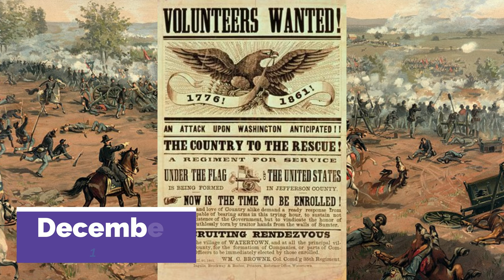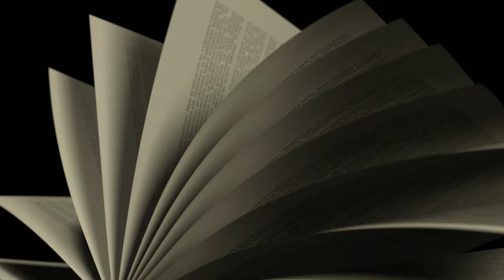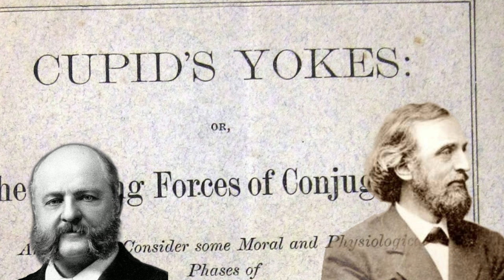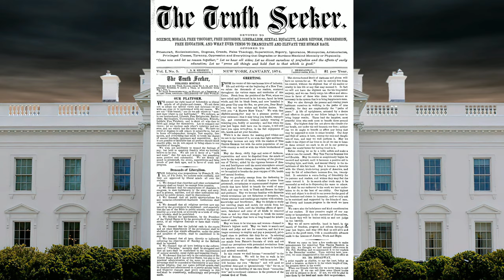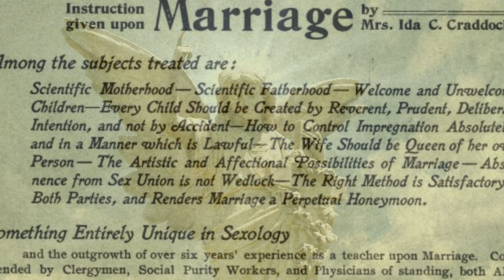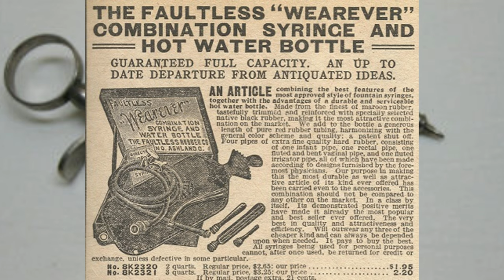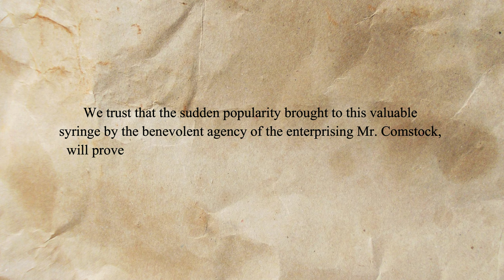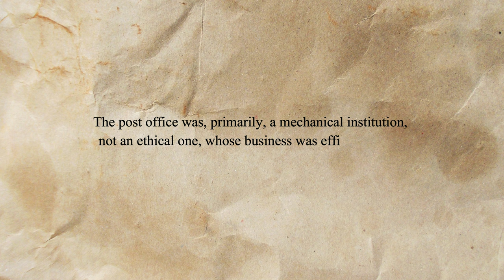(Anthony Comstock) The Man Who Censored America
In the 1873 the Comstock Law was passed.   It made sending anything obscene through the mail a crime.  And Anthony Comstock was given the power to decide who had to be punished.    In this episode we tell the story of this moral crusader who spent decades putting men and women in prison.

00:00  Introduction
00:36  Right And Wrong
02:42  Suppression Of Vice
04:45  Stopping Obscenity
07:14  Immoral Woman
10:13  The Comstock Syringe
13:23  The Final Opponent
15:30  Conclusion

Anthony Comstock was born in New Canaan, Connecticut on March 7th, 1844.   He joined the Union Army in 1863.   By 1868 he was living in New York City.  One of his friends became involved with a woman of ill repute and caught a disease.  Anthony decided to punish the book seller who gave him obscene materials to read.   He convinced police to arrest the man and he was convicted of distributing obscenity.

With assistance from wealthy patrons, in 1873 Anthony Comstock founded the New York Society For The Suppression Of Vice.    But he needed to enforce morality on the entire country.  So the Comstock Law was passed, and Anthony was then assigned to be a special Postal Inspector.   He now had to power to monitor the mail and arrest people.

In 1876 he prosecuted the author Ezra Heywood for publishing materials which suggested that sexual relationships shouldn't involve the government.   He was convicted of obscenity, but received a pardon.   D. M. Bennett, a man who distributed Ezra's writings, went to jail and was not pardoned.   Anthony Comstock even went after Walt Whitman.  He couldn't put the author in prison, but he did stop Whitman's publisher from distributing Leaves Of Grass.

Anthony went after women too, and some of them died because of it. In 1878 he helped convict a midwife named Madame Restell of selling birth control pills.  She took her own life rather than go to prison.   In 1902 he went after another woman named Ida Craddock.  Ida believed she was having sexual relations with an angel and wrote about it.    After she was convicted of distributing obscenity, she also took her own life rather than spend years in prison.

Sarah Chase was Anthony's next target.   She provided women with syringes which they could then fill with various solutions.  These syringes were a  home birth control remedy in the late 1800s and early 1900s.   In 1878 Anthony bought a syringe from Sarah.  Then he prosecuted her.   The jury found her innocent.   He tried to put her in jail again, but it didn't work.   However, Sarah was convicted of manslaughter after trying to save a woman who had a botched abortion.

The woman who would finally outlast Anthony Comstock was Margaret Sanger.    She published a newsletter which advocated for contraception.  Anthony tried to prosecute her but she fled to England.   After Anthony Comstock died in 1915, she returned to the US and continued her work.

The Comstock Act remained in effect until 1965 when the US Supreme Court ruled that restricting contraception interfered with marital privacy.  Single women didn't earn this same right until another ruling in 1972.